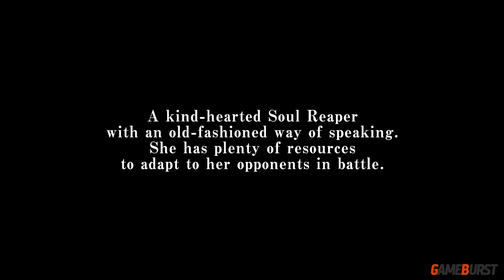Bleach Rebirth Of Souls - Rukia Kuchiki Character Trailer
Rukia Kuchiki Character Trailer - Bleach Rebirth Of Souls

This video is edited by me: Gameburst

Awaken the blade within you and reverse your fate in BLEACH Rebirth of Souls! Engage in thrilling battles with powerful sword abilities and characters from this legendary anime franchise.